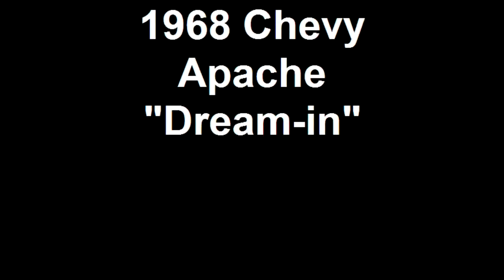1968 Chevy Apache Dream-in .mp4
A little more progress on the 1958 Chevy Apache.  One day, It will be driving down the highway and on to the Hot Rod Power Tour!